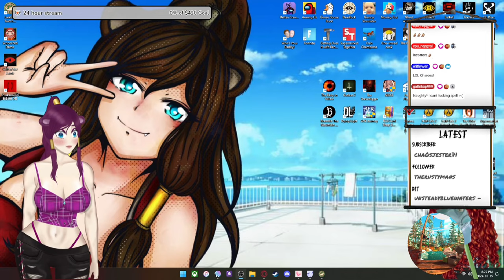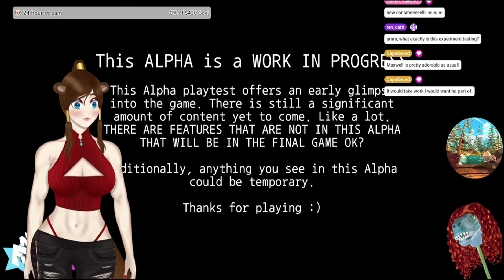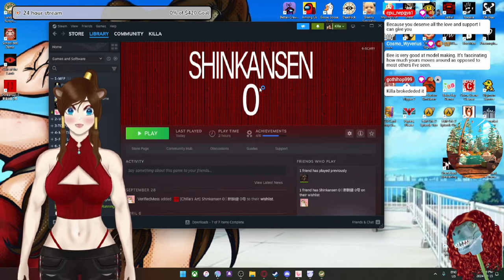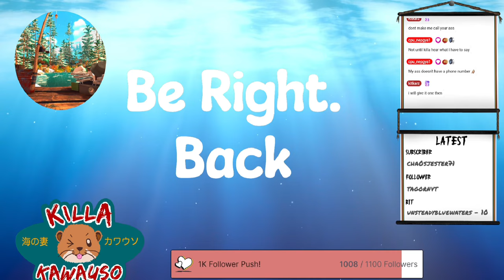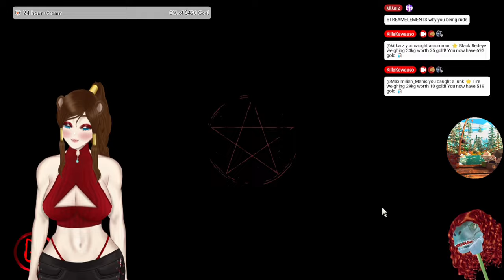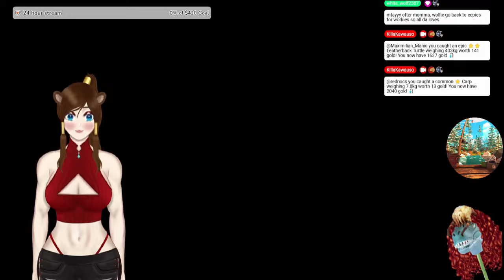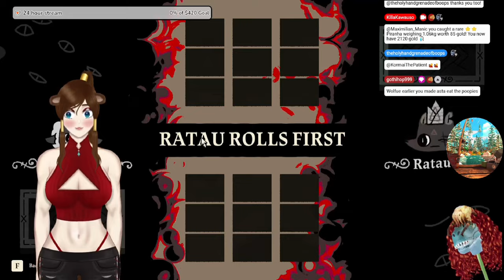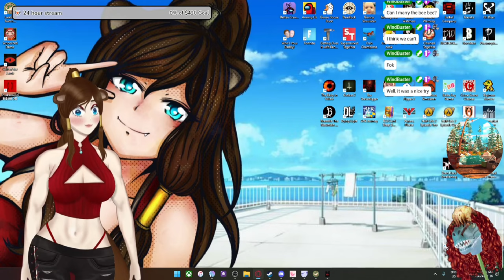2.0 Model Debut Celebration Stream!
In honour of my 2.0 model debut, I welcome you into my Cult of the Raft Pack!

BlueSky: @killakawauso.bsky.social